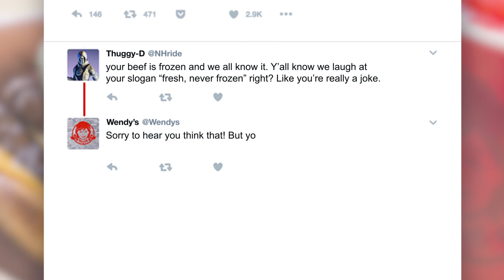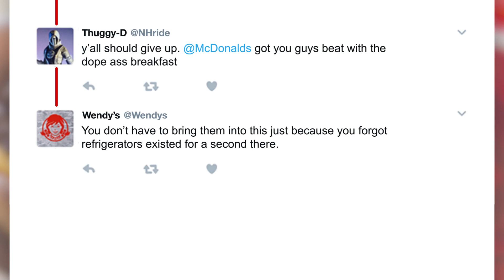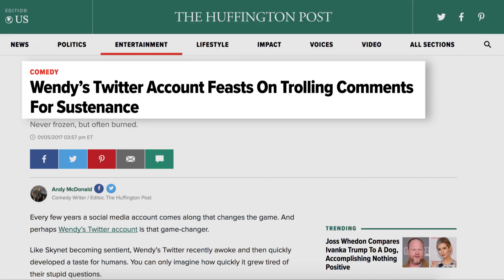Wendy's『Twitter Beef』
Agency VML